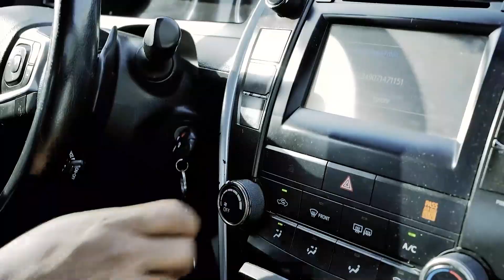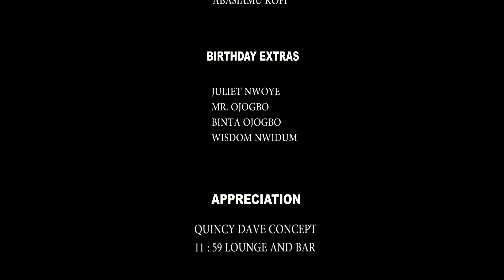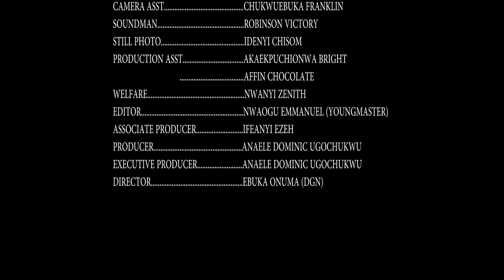SHE NVR KNEW D POOR HOMELESS GUY SHE FED IS A ROYAL PRINCE IN DISGUISE